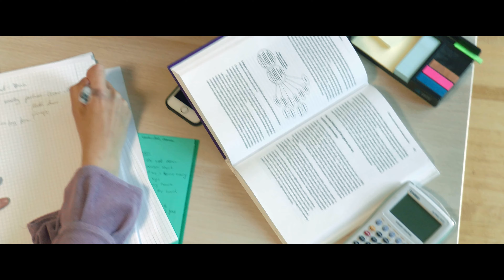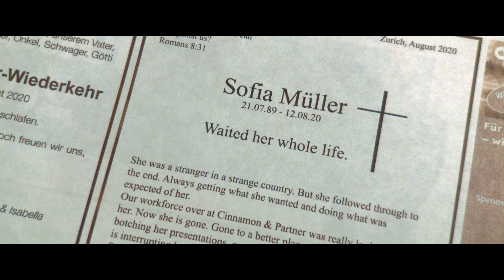HER WHOLE LIFE | iPhone short film | 2020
Today, a young businesswoman has the most important presentation of her life. Despite her insecurities, she has to succeed.

No-budget iPhone short film. Shot in our bedroom and at Leutschentower in Zurich, Switzerland.

⫸ Camera: Shot on iPhone 7 with 60mm and 16mm lenses.
⫸ Sound: Tascam DR-40X.
⫸ Lighting: 3 standard softboxes, 5600K/2700K bulbs.
⫸ Editing: DaVinci Resolve
⫸ Score: Original composition.

We are very happy to announce that this little iPhone short film was the monthly category winner in November at Berlin Flash Film Festival! Special thanks to Delta Drive, Fabian (the most aggressive van driver ever) and Leni (the cat).